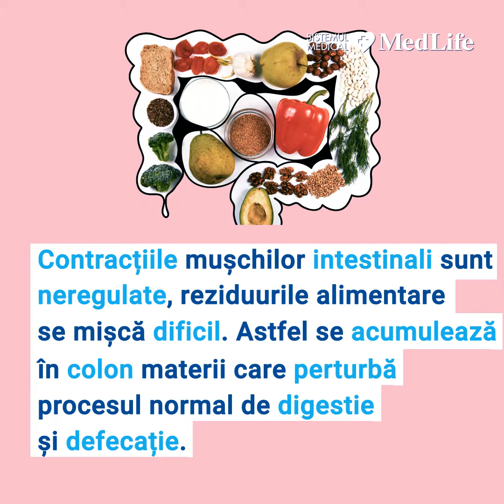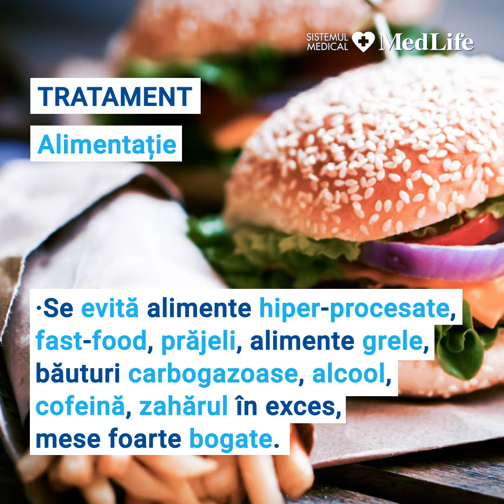Sindromul de colon iritabil - cauze, simptome, tratament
O afecțiune greu de integrat în anumite norme, sindromul colonului iritabil este definit ca fiind o afecțiune digestivă ce provoaca balonare, flatulență, durere abdominală și diaree, aceste simptome apărând înainte de defecare sau după anumite mese. La nivelul colonului se produc ultimele procese ale digestiei, aici având loc transformările finale ale alimentelor. Funcția lui principală este de a extrage și ultimii nutrienți din alimente înainte de eliminarea lor prin defecație, iar acest lucru este posibil numai dacă avem un colon sanătos și o floră bacteriană sănătoasă. Află mai multe despre această afecțiune aici